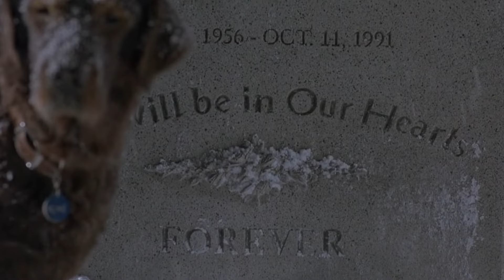"Forever" | Fluke (1995) | The Scientist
“Nobody said it was easy...” This is a cover of The Scientist by Beth Whale!

THIS VIDEO IS NOT FOR KIDS! Content warning involving the topic of death and reincarnation.

3 vids in a month! Maybe I'll make more vids this year than I thought...but it all depends on how many ideas/inspiration I get like this one!

Fluke is one of my favorite childhood movies I can clearly remember watching long ago and being deeply moved by the story. It's a classic like Homeward Bound (at least in my eyes) and doesn't deserve to be forgotten, so I really wanted to make something with it! I had "The Scientist" on my mind for a long time. When I make a video, it's usually because a song's lyrics remind me of something and then I take the rest from there. I can't remember which lyrics specifically made me think of Fluke and it's not really about reincarnation, but I thought the song fit. I also think that one of the reasons I love Detective Pikachu so much is because it reminds me a lot of THIS movie, even though some of the circumstances are different xD

Finding good quality old movies is HARD lol! I hope this video brings back good memories if it's been a long time since you've seen the movie, or if you haven't, give it a chance! Fluke is extremely emotional and deserves to be remembered!